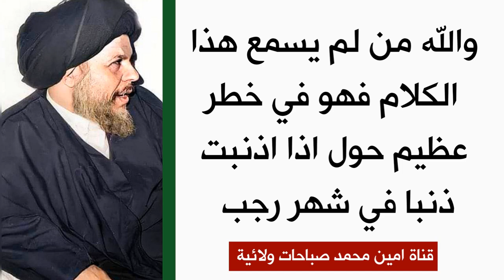والله من لم يسمع هذا الكلام فهو في خطر عظيم حول اذا اذنبت ذنبا في شهر رجب ما هي كفارته